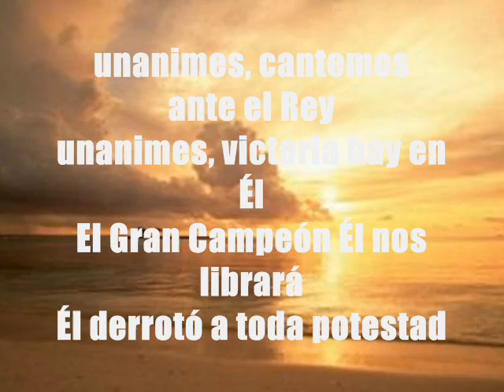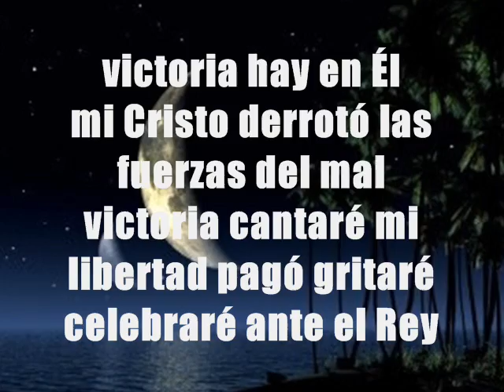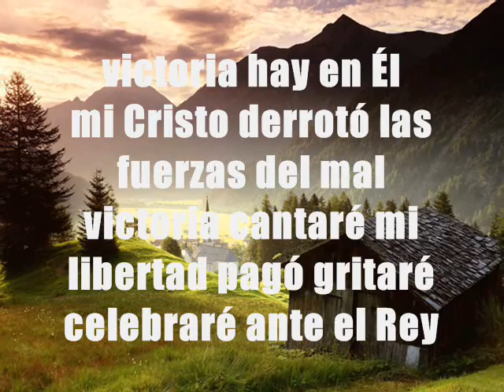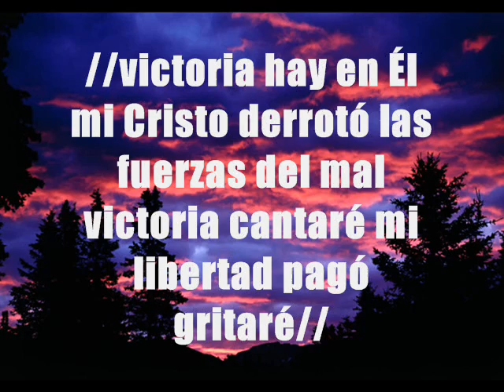Unánimes - Abel Zavala (Pista)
Pista Del Album "Jesús,Mi Fiel Amigo" De Abel Zavala
Unánimes
Abel Zavala
Album;Jesús Mi Fiel Amigo
(Luz A Las Naciones)